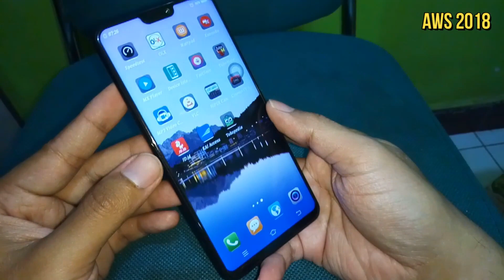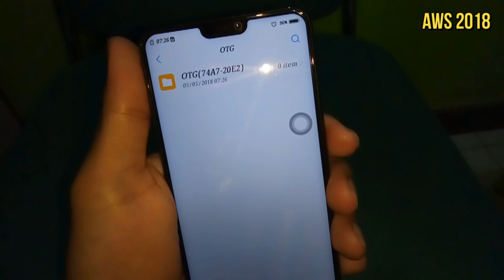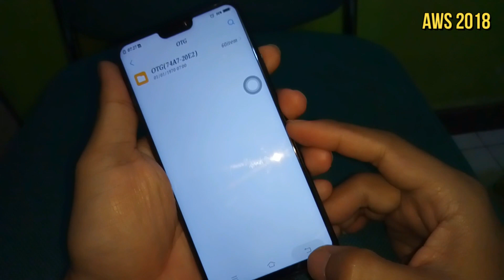Menggunakan Fitur USB OTG Pada Vivo V9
semoga bermanfaat.